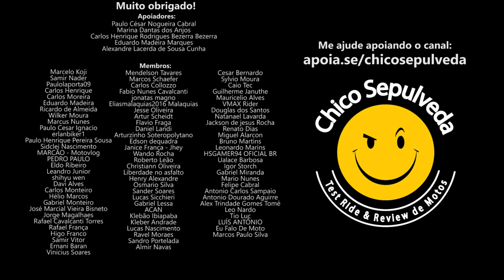Incentivo fiscal para motos até 160cc no Brasil geraria maior competitividade